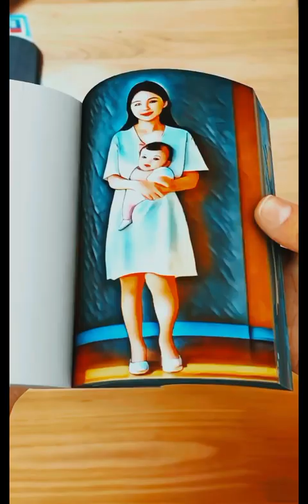Life in 60 sec